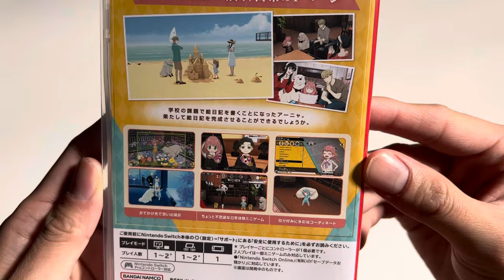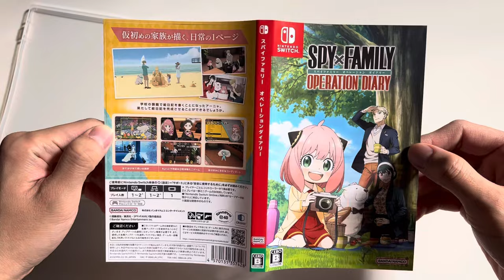Spy x Family: Operation Diary Nintendo Switch Unboxing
A slice of daily life from an undercover family.

Play as Anya and experience the world of SPYxFAMILY in its first console-game! Anya Forger has received a new assignment from school: create a photo diary of memories.

On weekdays, head to class in the morning, then enjoy family time in the evening.

On weekends, visit all sorts of exciting places, like the beach or art museums, in search of subjects worthy of photographing!

What kind of photo diary will you help Anya create?